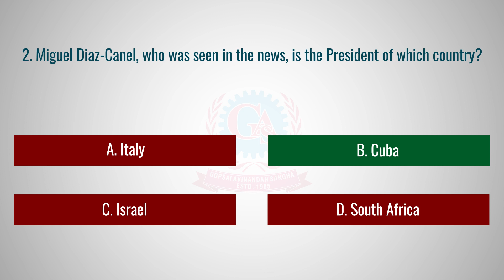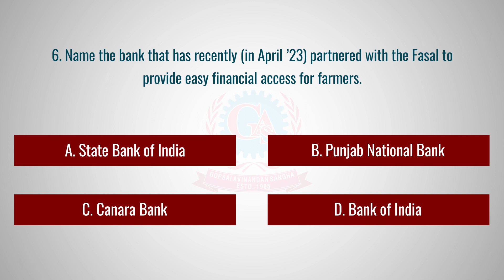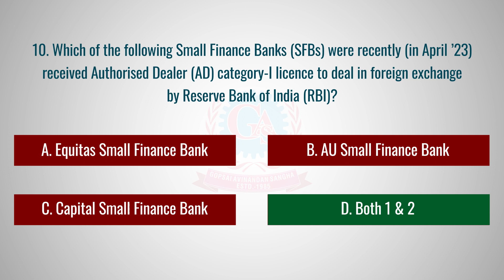Current Affairs 24th April 2023